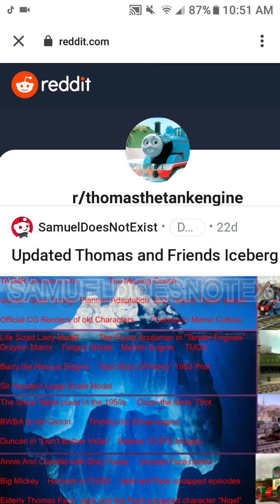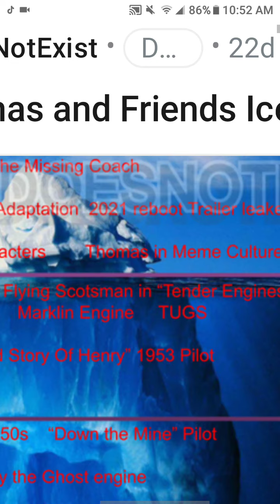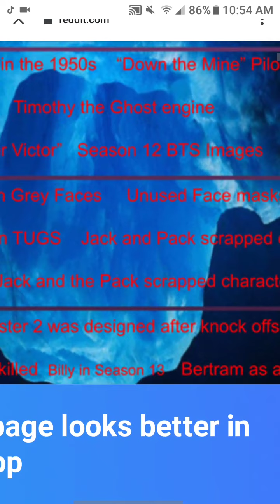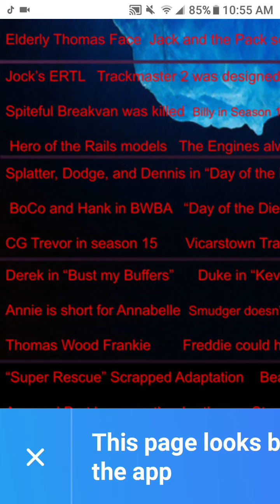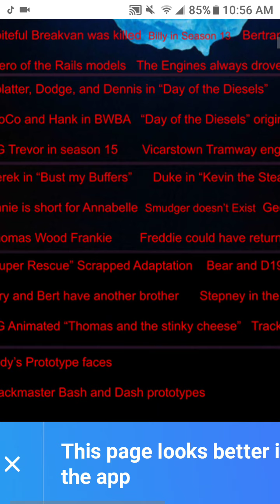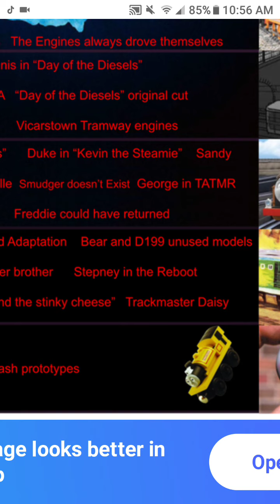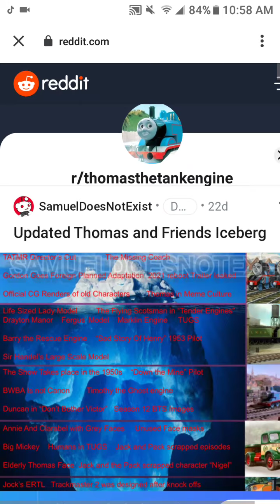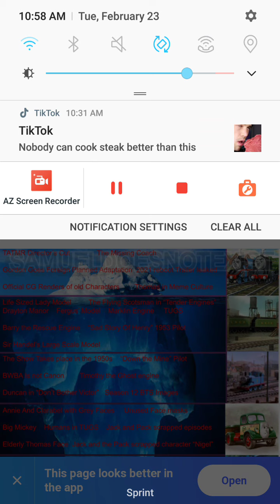updated Thomas & Friends Iceberg explained